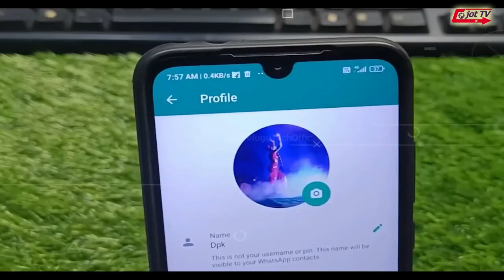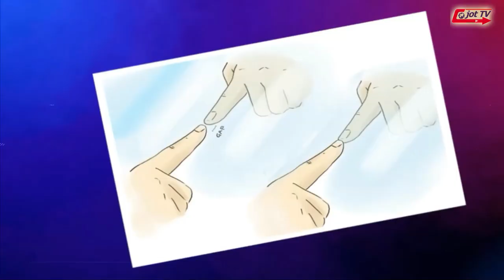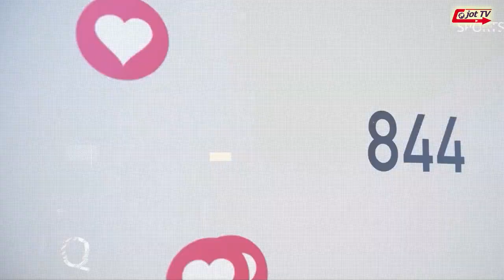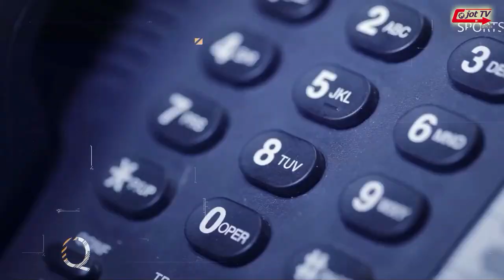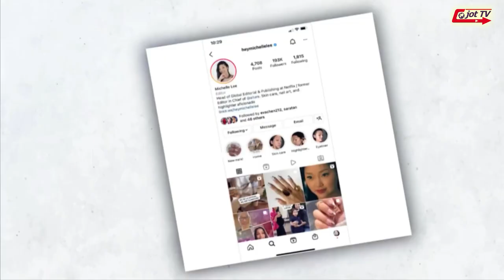ਫੇਸਬੁੱਕ WHATSAPP ,ਇੰਸਟਾਗ੍ਰਾਮ ਦੀ ਪ੍ਰੋਫਾਈਲ ਫੋਟੋ ਹਮੇਸਾ ਗੋਲ ਕਿਉਂ ਹੁੰਦੀ ਹੈ ?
ਫੇਸਬੁੱਕ WHATSAP ,ਇੰਸਟਾਗ੍ਰਾਮ ਦੀ ਪ੍ਰੋਫਾਈਲ ਫੋਟੋ ਹਮੇਸਾ ਗੋਲ ਕਿਉਂ ਹੁੰਦੀ ਹੈ ?
Why Facebook WHATSAP, Instagram profile photo is always round ?
फेसबुक, व्हाट्सएप, इंस्टाग्राम की प्रोफाइल फोटो हमेशा गोल ही क्यों ?